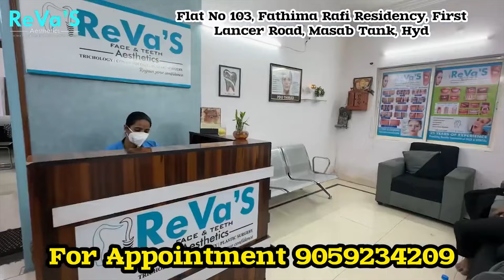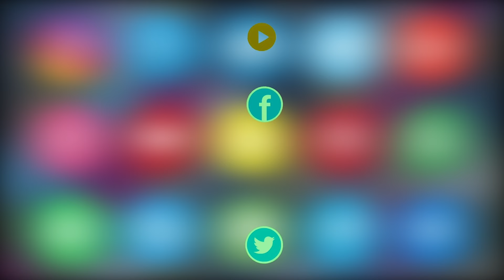Jummat-ul-Vida: Muslim Worshippers Gather For Friday Prayer at Al Noor Masjid Hafez Baba Nagar.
Jummat-ul-Vida: Muslim Worshippers Gather For Friday Prayer at Al Noor Masjid Hafez Baba Nagar, Chandrayangutta